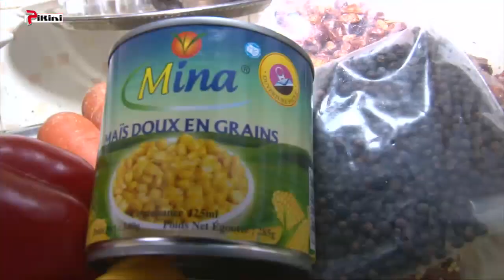Spécial Tamkharite ak kor dior(Ngoma FAll)